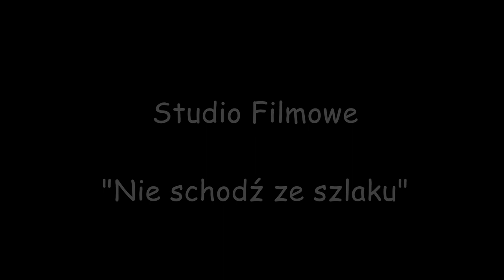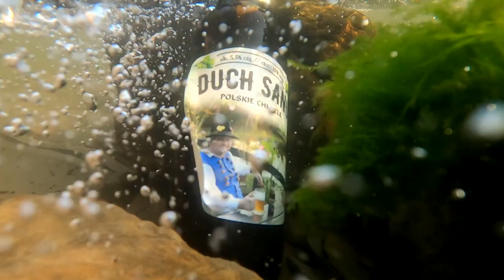Bieszczady - Duch Sanu :):):)